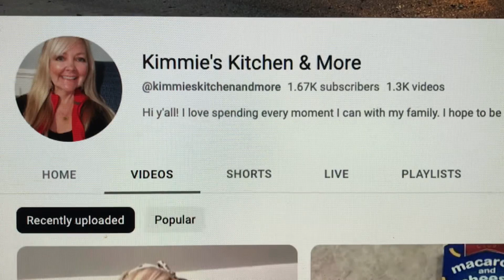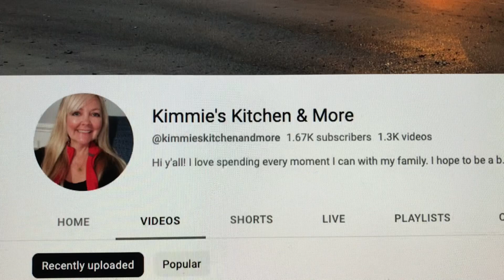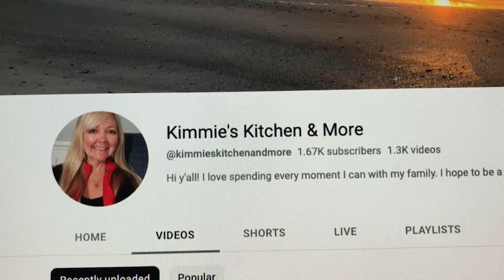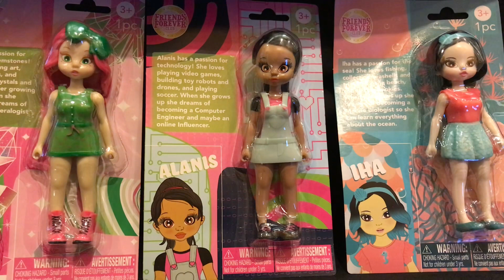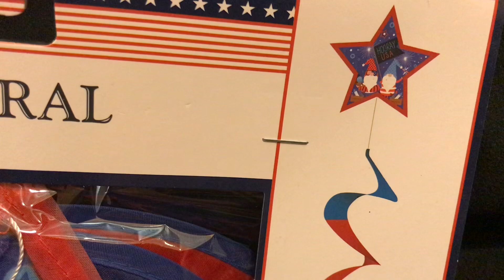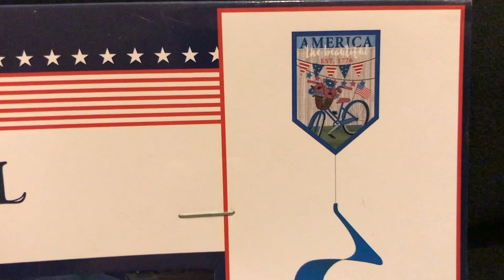New 2 Me/Dollar Tree/@@kimmieskitchenandmore/Grandma Sandy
Hi , To all my friends and family. Today  Grandma, Sandy, joining in with her awesome friend Kimmie’s Kitchen and more the challenge today is .New 2 Me, Go check out everyone that joined in and see what they got and you and also please go give them all a little bit of love and let them know that grandma Sandy sent you. Found so many great things at dollar tree this week and oh my gosh you better get down there and do shopping quick. Some of these things are gonna fly right out of the store.

Our channel is design for anyone interested in shopping, gardening, DIY projects, Savings ,Prepping the pantry, Tablescape Tuesday,TeaTuesday, Inspirational talk or anything else we come up with